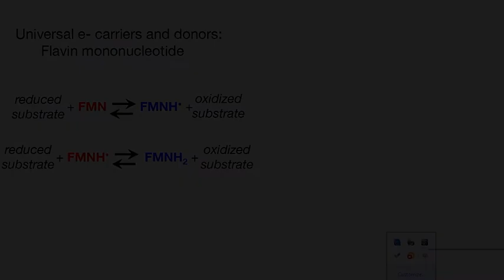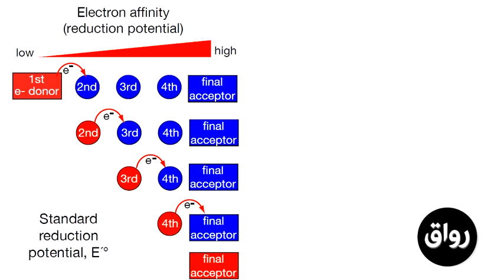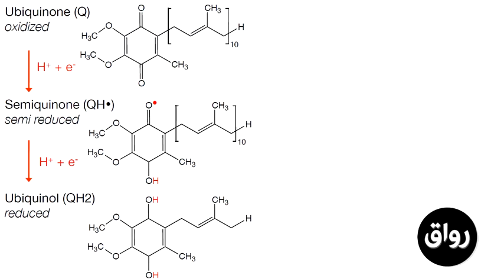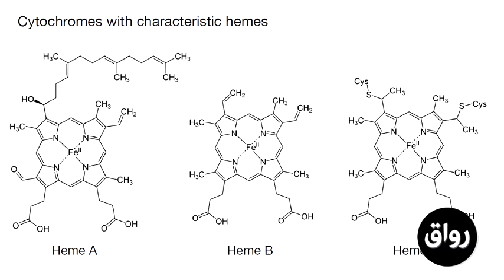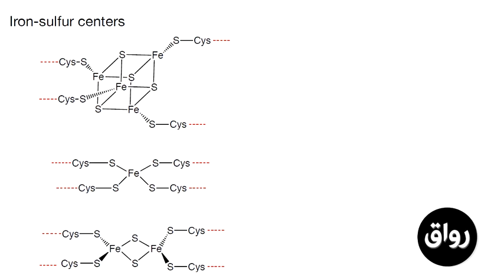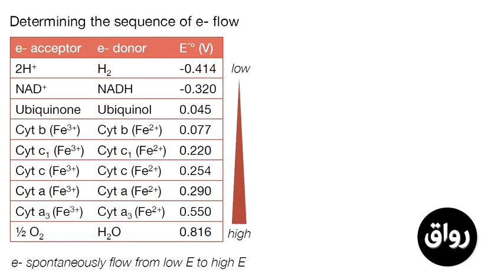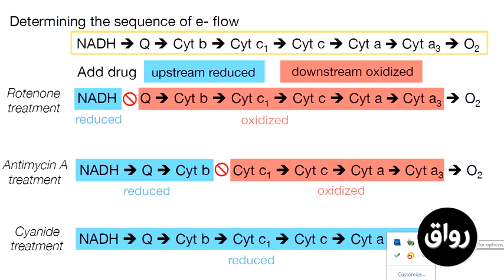رواق : أساسيات الكيمياء الحيوية - سلسلة نقل الإلكترونات 2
أساسيات الكيمياء الحيوية
سلسلة نقل الإلكترونات وانتاج الطاقة
سلسلة نقل الإلكترونات 2
د.محمد عبد العليم محمد أبو الوفا